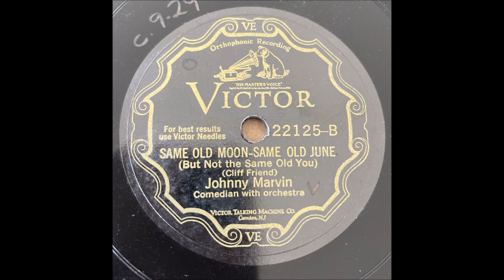Johnny Marvin - Same Old Moon - Same Old June [But Not The Same Old You] - [1929].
[Written by   Cliff Friend]
Recorded  3 September 1929
   by  Ted Bartell Orchestra
                [vcls Irving Kaufman]

 Recorded  17 September 1929   New York -
Johnny Marvin [vcl  solo]
             with Orchestra

2003 Inducted into UKULELE Hall of Fame